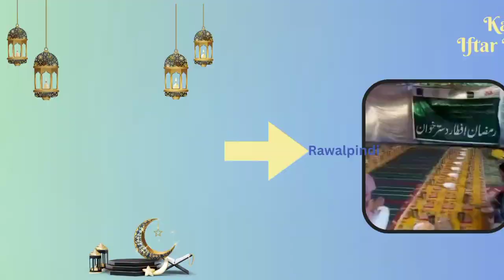ACT International | Kar e Khair Iftar dasterkhawn| Food for poor | hot meal served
ACT International & Kar e Khair Iftar dasterkhawn